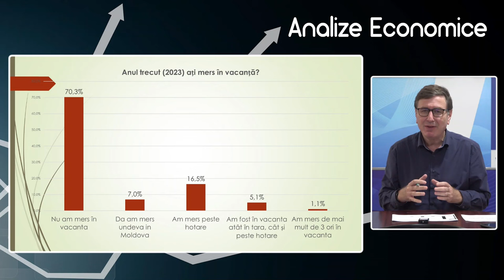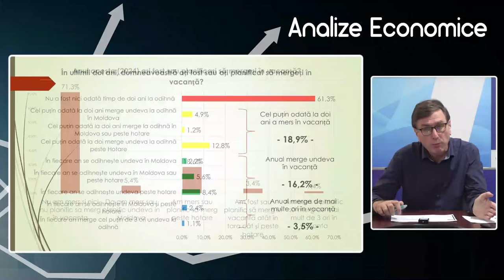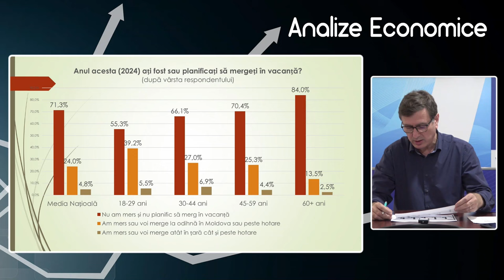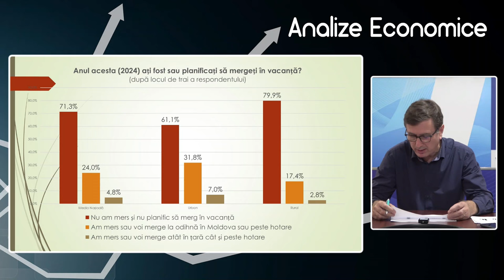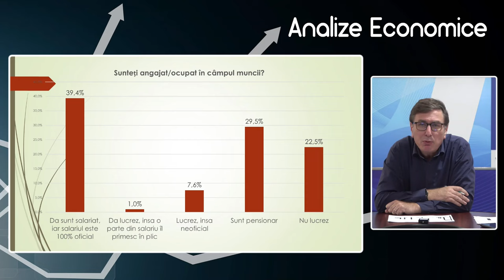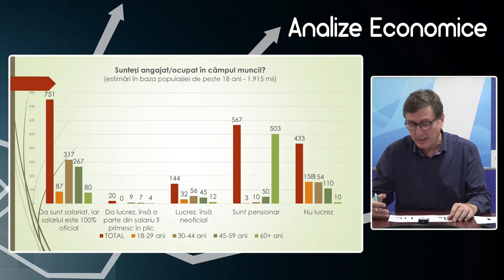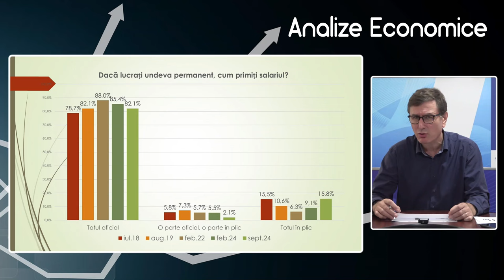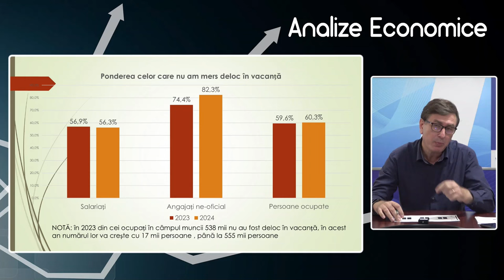Analize economice cu Veaceslav Ioniță - 20 septembrie 2024. Sondaj național: Sărăcia de vacanță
Analize economice cu Veaceslav Ioniță - 20 septembrie 2024. Subiectul „Sondaj național: Sărăcia de vacanță”